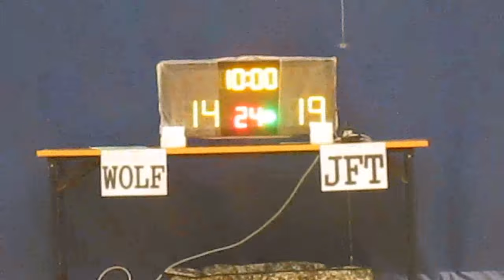RBLHK040715 WOLF vs JFT chunk 1